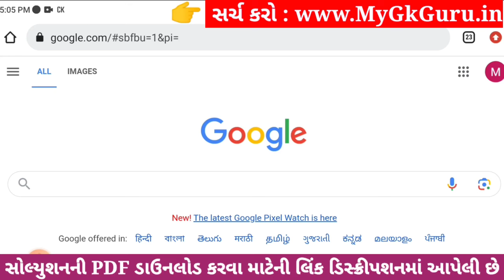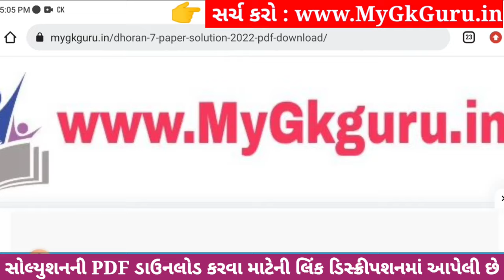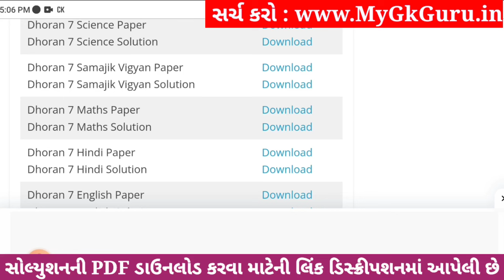💥 Std 7 Samajik Vigyan Paper Solution 2023 80 Marks, Dhoran 7 Samajik Vigyan Paper Solution 2023 SS